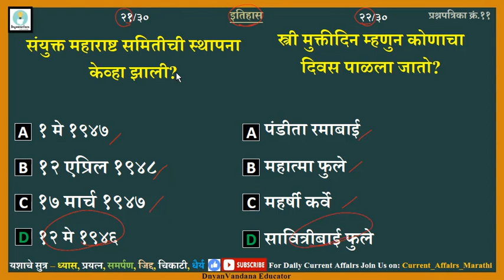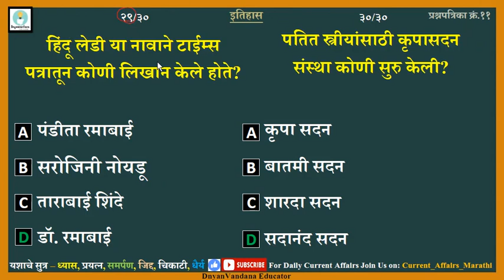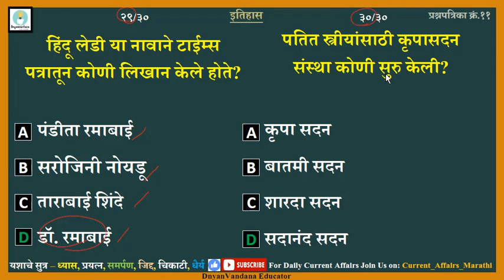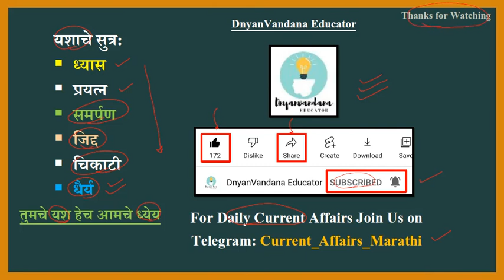Qset11 | Bhumi Abhilekh Question Paper | Mhada Exam | Industry Inspector | Polity | Bhugol | History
MECHANICAL सर्व Engineering Exam चे updates तसेच MCQ सरावासाठी खालील चॅनेल जॉईन करा 👇

👉 नक्की बघा🙏

3️⃣ Sub: Strength of Material